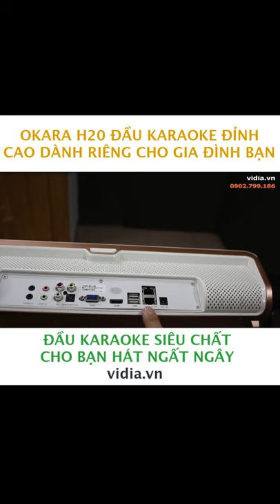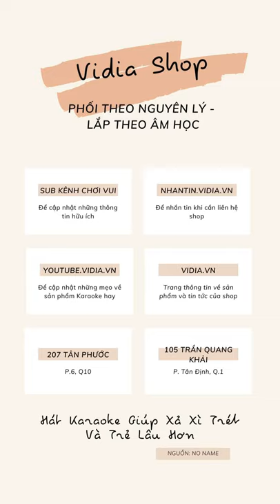Review Đầu Karaoke Liền Màn Hình Okara H20 - Vidia 0902699186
- Đt tư vấn: 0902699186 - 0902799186
-- Nhantin.vidia.vn